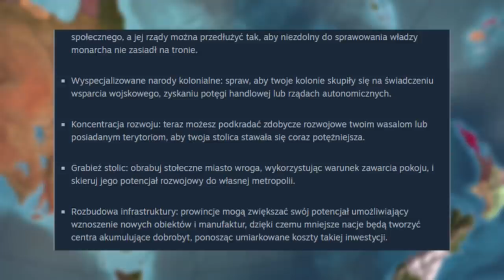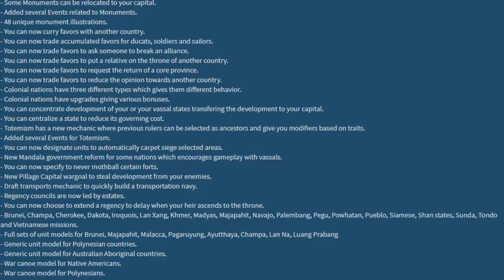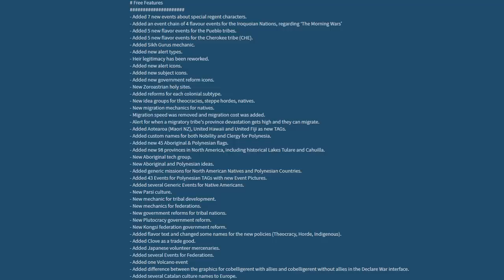Czy Leviathan DLC do Europy Universalis 4 jest wart kupienia?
Czy Leviathan DLC do Europy Universalis 4 jest warty kupienia?

OPIS
Umieram... jak wstanę to coś wymyślę...